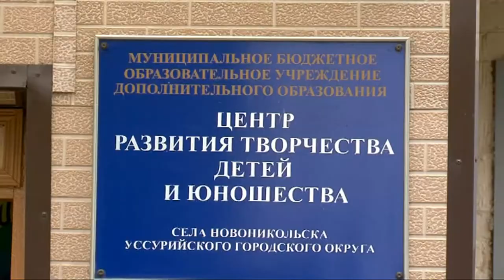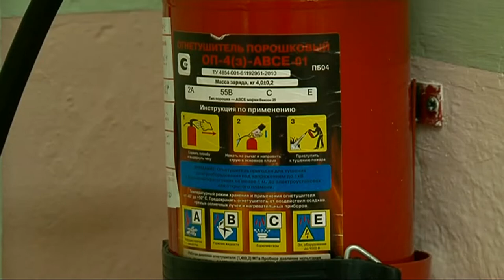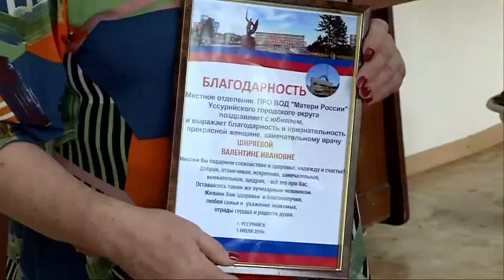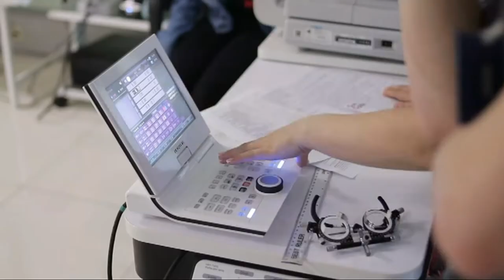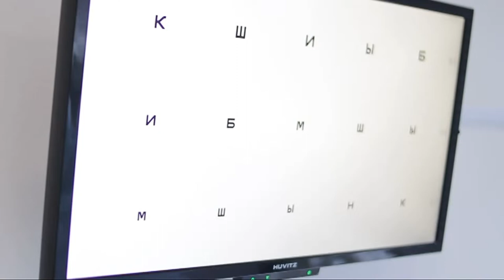Телемикс Новости. 08.07.2019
Смотрите в выпуске:
 -Школьники на каникулах - работа идет. Межведомственная комиссия проверяет учебные заведения.
- Больше 25-и лет вместе. День семьи любви и верности стал особенным для четырех семей города.
- Позаботиться о зрении вовремя. Центр современной офтальмологии в Уссурийске за год принял 15 тысяч пациентов.
- 17 километров и 76 участников. Веломарафон в честь Дня железнодорожника прошел в Уссурийске.